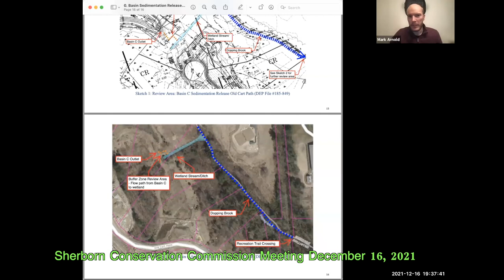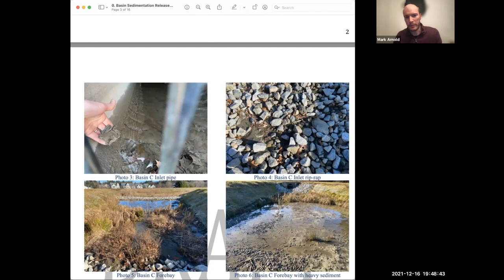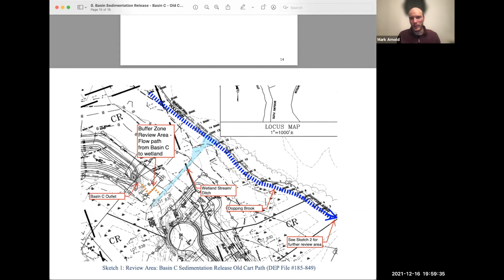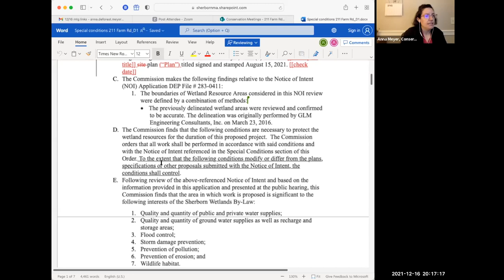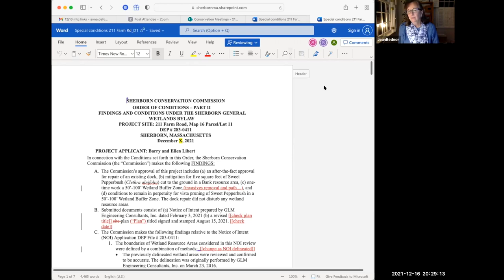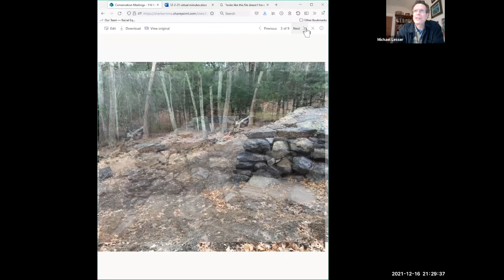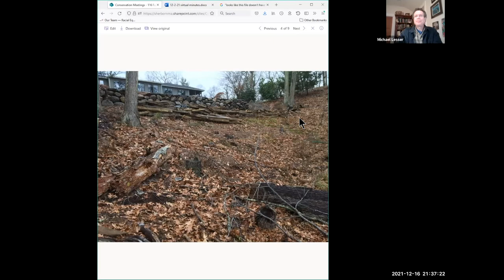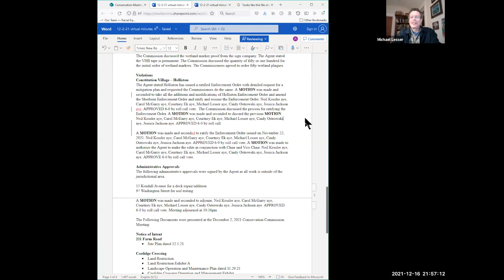Sherborn Conservation Commission Meeting December 16, 2021